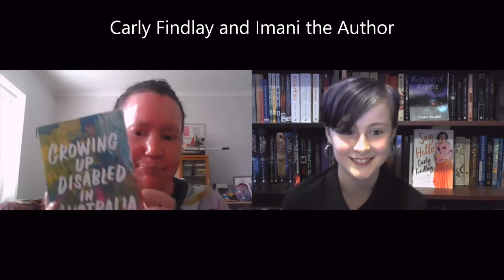Carly Findlay Booktoberfest interview 2020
Honestly, there was no hiding my total fanning out moment here, I was totally in awe of Carly and her brilliance throughout this entire interview.

It is a super long one, so I asked for help with editing it but we only manged to cut out about 10 minutes from the original because everything Carly shares in this interview is so wonderful and we didn't want to remove any of it so grab a cup of tea or wine and enjoy.

One of the things I love most about Carly is her passion which you can just feel radiating through the screen, her passion about human rights, cheese, writing, fashion and life in general is contagious!

We chatted about "Say Hello", her new book coming out soon; "Growing Up Disabled", dealing with bullies and random people's inappropriate questions, the baby sitters club, cheese and so much more!

I can totally see both our mums meeting up at festivals and being groupies together too!!

P.S, If you see Adam, please remind him to finish the book!!!